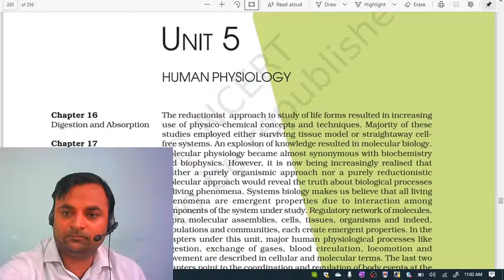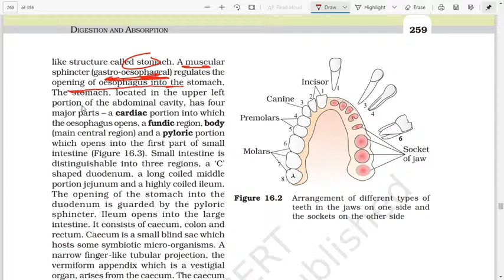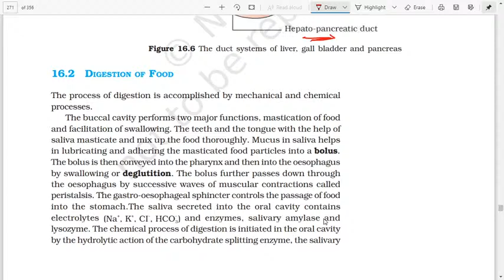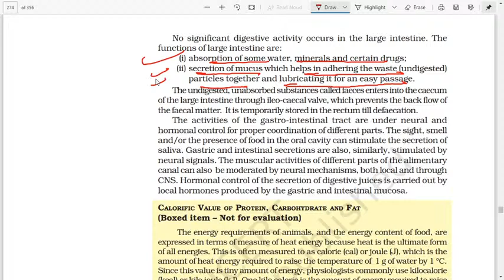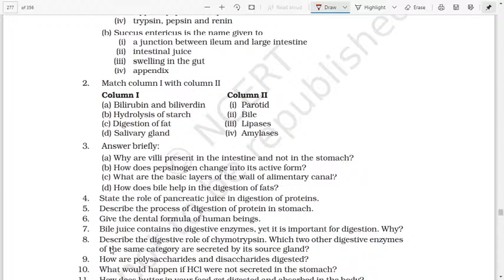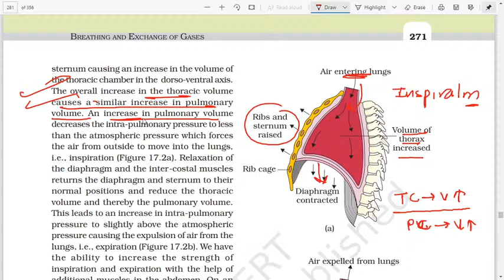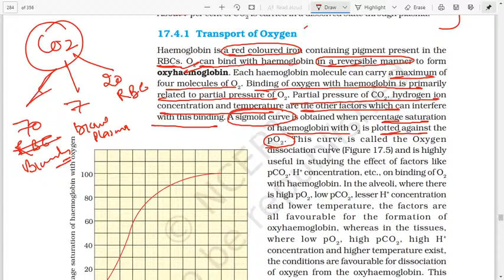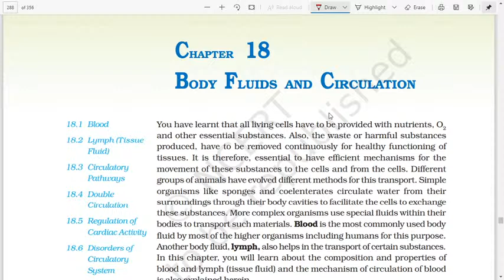LIVE | CLASS XI | UNIT 5 | HUMAN PHYSIOLOGY | RAPID NCERT REVISION NEET 2020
In this video we are going to study

- By :- Amit Tiwari Sir ( M.Sc., CSIR-NET ( Life Science  )

KEEP SUPPORTING

PREVIOUS YEAR QUESTION SERIES

NEET REVISION CRASH COURSE LINK-

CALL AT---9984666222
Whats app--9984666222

address/ location
ASHOKA CAREER INSTITUTE
ASHOKA BIOLOGY BY AMIT TIWARI
1ST FLOOR ,PADMAKER BHAWAN IN FRONT OF CBI OFFICE NAWAK KISHORE ROAD HAZRATGANJ LUCKNOW 226001